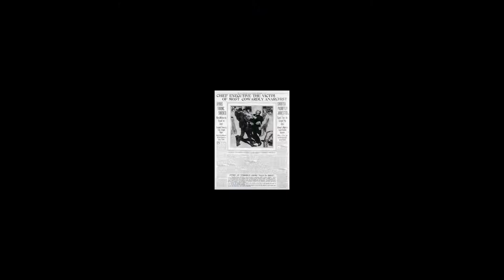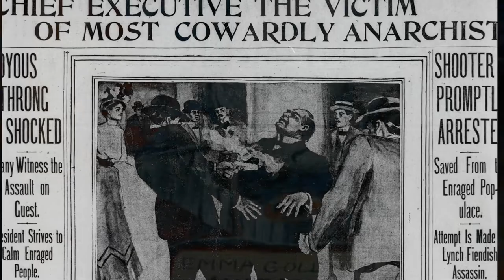President McKinley Shot!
“President McKinley Shot” from "The Strange Fates of Robert Todd Lincoln", recounts Robert’s close proximity to William McKinley’s assassination. This cardboard diorama in “The Strange Fates of Lincoln: A Portable Museum” is by artist Susan Bercu.
Executive Producer, Script: Susan Bercu
Director, Producer, Editor, Narrator: Ken Smith, Kenzmyth Productions
Music: “Oh, Dry Those Tears”, Teresa del Riego, 1901, PDMusic.org, Public Domain Music